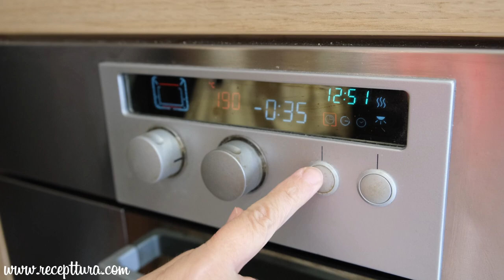Najbolja gibanica koju stalno pravim. Zaista ukusan i jednostavan recept. Gužvara sa sirom.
Recept za gibanicu sa sirom, poznatu i kao gužvaru, odlično jelo koje često spremam svojoj obitelji. Po ovom receptu gibanica gužvara se radi brzo i jednostavno - iznutra je bogata nadjevom, izvana hrskava, a okus je jednostavno fantastičan! U videu ćete naći sve detalje kako spremiti gibanicu.

SASTOJCI:

500 g tankih gotovih kora
3 jaja
500 g svježeg sira
350 ml mlijeka
sol
20 ml ulja za premazivanje kora + ulje za podmazivanje

*ODABERITE ZVONCE KAKO BI DOBILI OBAVIJESTI O NOVIM RECEPTIMA*